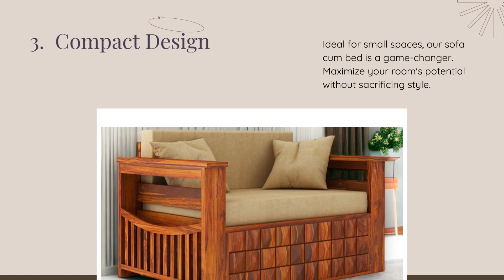Space-Saving Solutions for Modern Living | Wooden Sofa Bed | Multi-Functional Furniture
Get ready to be amazed by the versatility of our sofa cum beds.
From stylish seating to cozy sleeping, experience the magic of space-saving comfort. Make the most of your space with this dynamic furniture piece.

Product Link :

1. ComfyNest 3 Seater Pull Out Sofa Cum Bed Sheesham Wood-

2. UrbanChic Sofa Cum Bed Sheesham Wood-

3. EvoSofa 2 Seater Sofa Cum Bed Sheesham Wood-

4. FlexiRest 3 Seater Sofa Cum Bed

5. LoungeEase Sofa Cum Bed Sheesham Wood